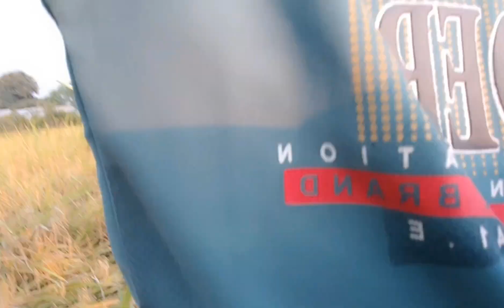आज चले हम धान काटने ।। चल धान काटे ।। Chal Dhaan Kate ।। Dhan Katai Videos।। Reena Real Life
Your Quaries:-

cooking
food
indian cuisine
recipe
indian food
indian recipe
indian vlogger
indian village cooking
village cooking
village food
village
village life
village vlog
village vlogs
cooking video
cooking tips
indian village
indian village life video
khana
village khana

hello friends mera naam Reena Pradhan hai 🙏🙏main jharkhand se hun ❤❤❤❤
Please visit my  you tube channel 🙏🙏🙏🙏🙏
 And
              My channel

         ❤❤❤Reena Real Life ❤❤❤